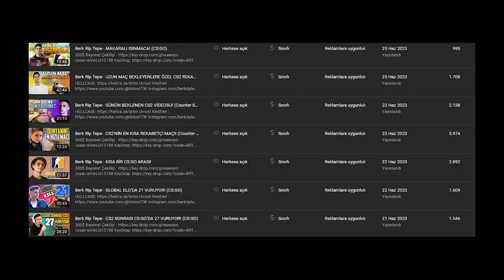Berk Rip Tepe - HARİTAYA HAKİM BİR ASTRA OYUNU! (Valorant)